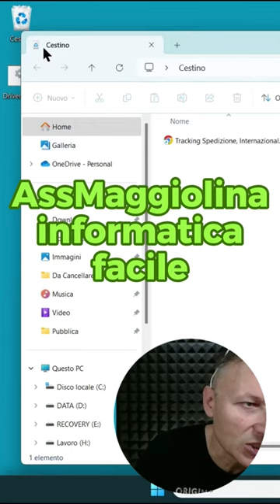61s L'importanza della selezione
Corso di Alfabetizzazione Digitale con Daniele Castelletti e Associazione Culturale Maggiolina.
Tutti i modi per selezionare un file.

Materiale utilizzato per realizzare questo video:
--- PC
RAM 8GB
GPU GeForce GTX 1050 Ti
-- Notebook
RAM 4GB
GPU integrata
--- Microfono
Blue Yeti
--- Smartphone
Oscal Tiger 12
--- Power Station
Allpowers S 300 - R600 - R1500